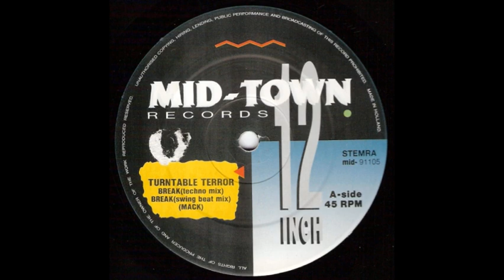Turntable Terror Break Techno Mix